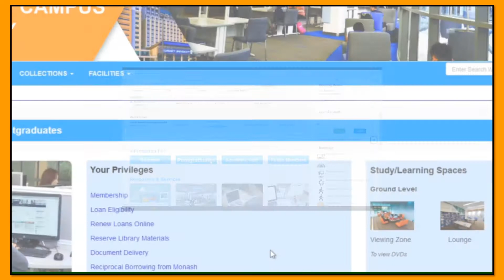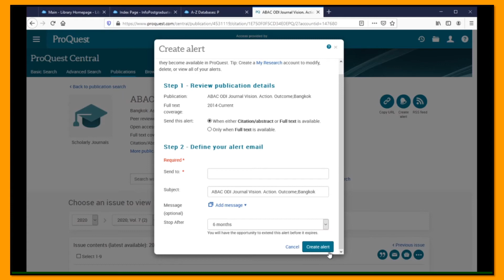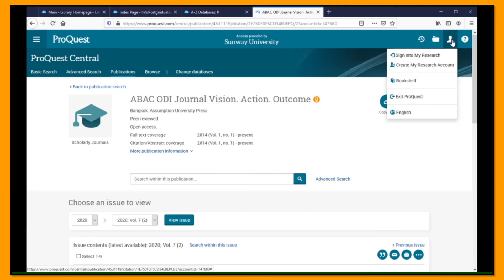Create Journal Alerts and RSS Feeds